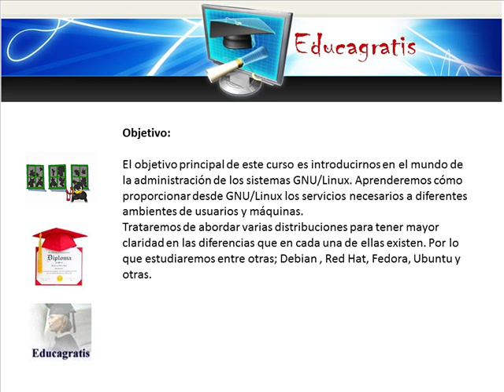Curso Administracion Avanzada de Linux